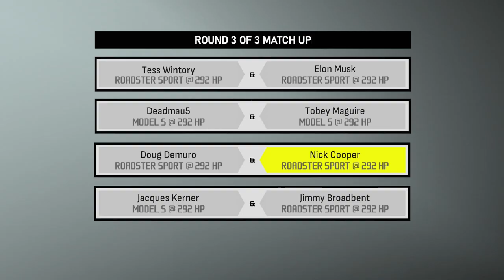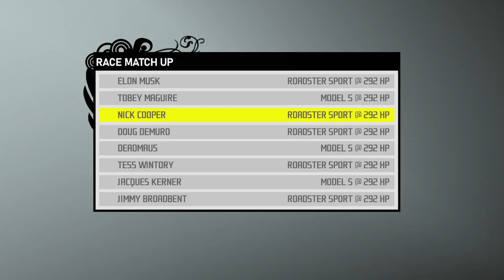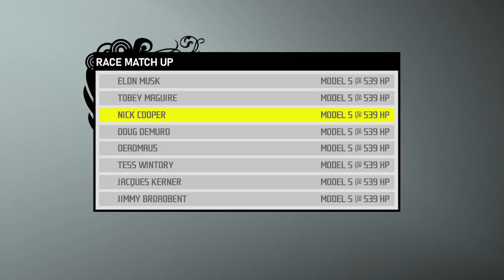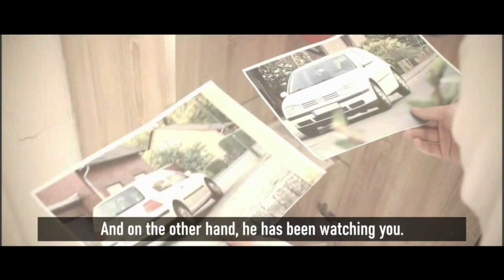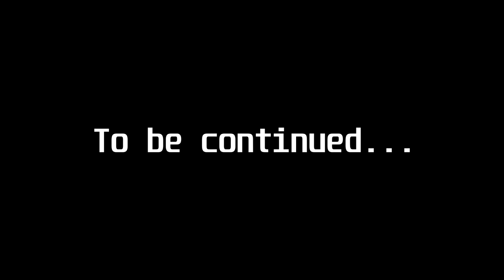Need for Speed: Pro Street Pepega Edition Playthrough - Chapter 3: Tokyo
Man, this invitational that I saw was all about electric cars. In the future, pollution may guess go further for some diesel or petrol cars that think it's old.